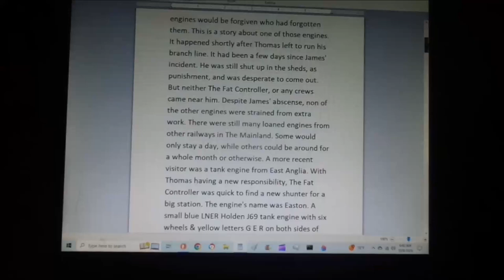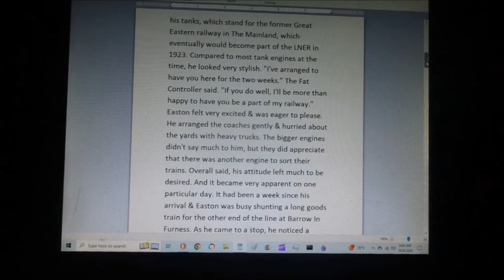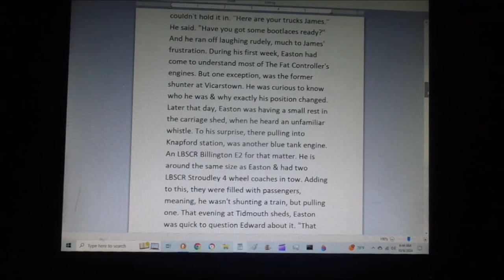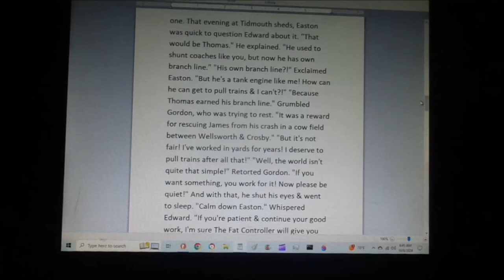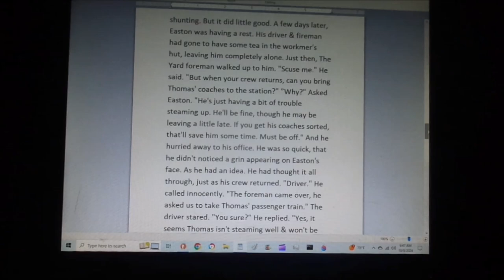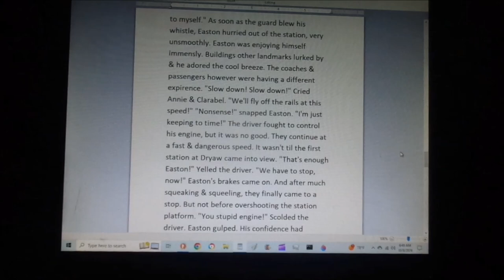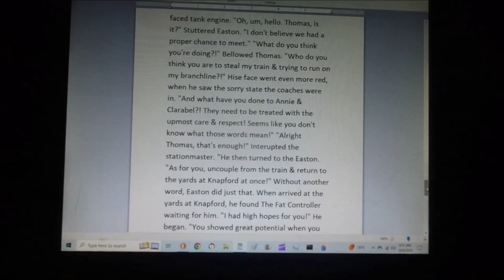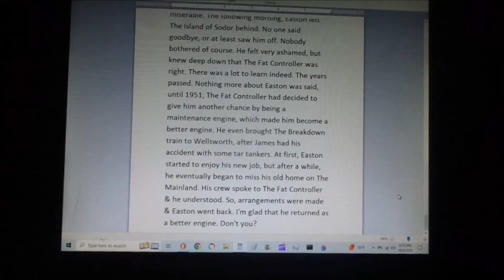TLRWS No 2 Engines of Sodor's Past Part 4 Easton The other tank engine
For @andrewsmith6563, @Alwaysnagin11, @Trainboy55, @carson08022000,@NewController01, @ScorchZaneTrains, @patrickward-yj4lx, @JamesFan1991,@Zerneygreensaberman0728 & many more. Hello everybody & welcome to my second volume of my series, The Lost Railway series, Engines of Sodor's Past. This volume centers around the engines that were loaned from other railways in The Mainland (beside 87546 & 98462), such as Alled Greedy, Eagle & Afton the red engines, a little blue tank engine (From The Railway series book #3 James the red engine content #3 Troublesome trucks) & so forth. This new version fourth story of the volume, focuses on the little blue tank engine (From James the red engine content #3, Troublesome trucks) of which, is named Easton. The story is based off of the original story by @narrowgauge9717, but with an extended ending with a reference to The Railway series book #7 Toby the tram engine content #3 Dirty objects. Let me know what you think!
0:00 Intro
0:31 Story
14:11 Outro
Easton the little blue tank engine as well as the story belong to @narrowgauge9717.